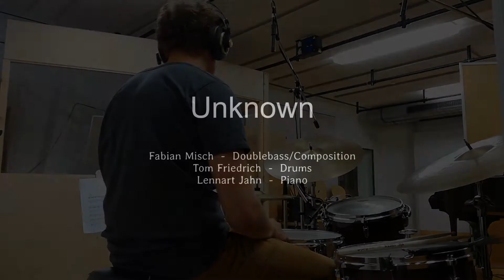Unknown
Lennart Jahn - Piano
Fabian Misch - Double Bass / Composition
Tom Friedrich - Drums